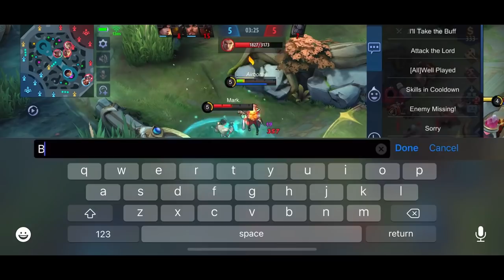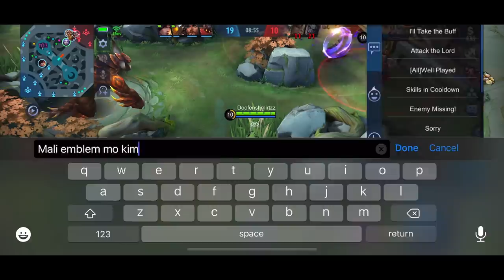Luo Yi tutorial - The best mage/support hero - MLBB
Hey guys if you have any questions or i missed something just ask on the comment section :D hope this helps

Thank you for all the support and hate :) it means alot!

Please like my fb page if you enjoy my gameplays :)

Thanks for the thumbnail! Message him if you need designs